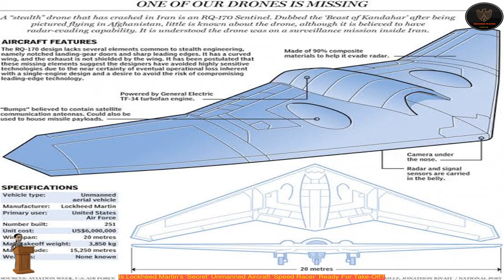Is Lockheed Martin’s ‘Secret’ Unmanned Aircraft ‘Speed Racer’ Ready For Take-Off?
Is the US aerospace giant Lockheed Martin set to conduct tests of its new ‘secret’ unmanned aircraft called ‘Speed Racer’?
 The Maryland-headquartered firm’s Skunk Works division, earlier known as Advanced Development Programs, is developing an unmanned aircraft system (UAS).
 According to reports, the unscrewed vehicle is set to use an all-new digital engineering process called StarDrive.
 The digital engineering process involves using computer software to construct “digital twins” of an aircraft from the design to flight stages before the physical aircraft gets ready for take-off.
 The digital engineering process, which originated from the civilian aerospace sector, has recently been moved to the military domain.